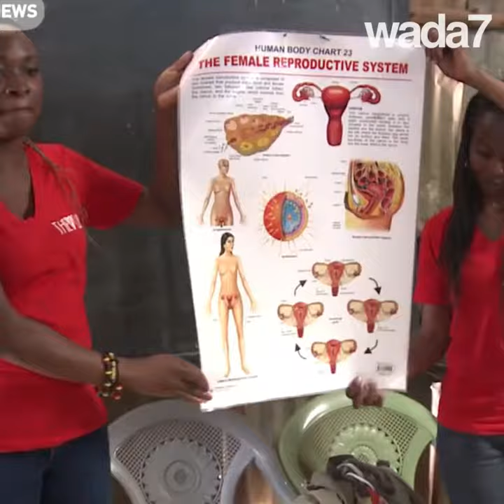Schoolgirls forced into prostitution for sanitary pads! 🎓😳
Young schoolgirls are being forced into prostitution to get sanitary pads! 🎓😳